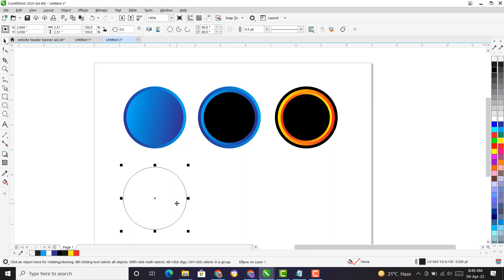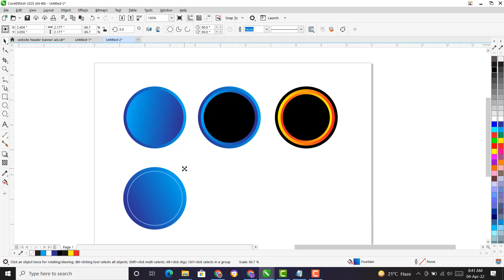3d effect with gradient color in CorelDraw || Coreldraw tutorial for beginners in hindi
3d effect with gradient color in CorelDraw || Coreldraw tutorial for beginners in hindi || real tutorial || trbahadurpur

Coreldraw 2020 full tutorial on this channel
beginners to advance
hindi me sikhe coreldraw
3d logo design 2022 coreldraw tutorial
circle design in coreldraw

⚫ Mouse pad